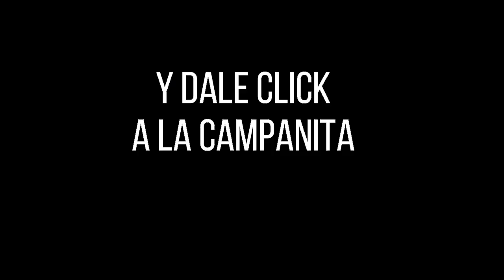FANTÁSTICA DÍA Resultados del VIERNES 22 DE JULIO de 2022 ✅🥇🔥💰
Hola buenas tardes, te presentamos los resultados de las loterías y chances en Colombia, vamos con el Resultados del Chance Fantástica día del VIERNES 22 DE JULIO de 2022.